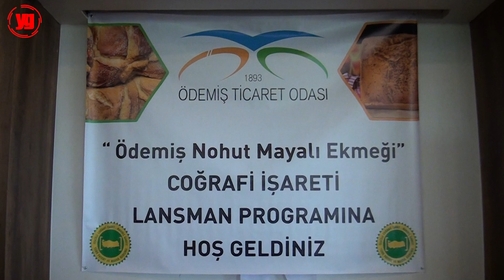ÖDEMİŞ’İN ‘NOHUT MAYA EKMEĞİ’ TESCİLLENDİ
Ödemiş’in “Nohut Maya Ekmeği”, Türk Patent ve Marka Kurumu tarafından coğrafi işaret tescil belgesi aldı.

Ürünlerin coğrafi işaretler aracılığıyla tescil edilerek koruma altına alınması ve ekonomik katma değerinin artırılması amacıyla başlatılan coğrafi işaret çalışmalarında Ödemiş Ticaret Odası’nın 20 Nisan 2021 tarihinde başvurusunu yaptığı meşhur “Ödemiş Nohut Mayalı Ekmeği” coğrafi işaret başvurusu, 04 Ağustos 2023 tarihinde Türk Patent ve Marka Kurumu tarafından tescil edildi. Nohut Maya Ekmeğine coğrafi işaret verilmesiyle Ödemiş’teki tescilli ürün sayısı 6’ya yükseldi.

“Nohut Maya Ekmeği” lansman toplantısına, Ödemiş Kaymakamı Fatih Aksoy, Bayındır Kaymakamı Emin Kaymak, İlçe Emniyet Müdürü Hasan Özge, Beydağ Belediye Başkanı Feridun Yılmazlar, Ödemiş Belediye Başkan Vekili Feridun Azeroğlu, Ödemiş Ticaret Odası Başkanı İbrahim Surav, Ödemiş Ticaret Odası Eski Başkanı Rıfat Eriş, siyasi partilerin temsilcileri, sivil toplum kuruluşu temsilcileri ve oda üyeleri katıldı.

Lansmanda, Yöresel Ürünler ve Coğrafi İşaretler Türkiye Araştırma Ağı Yücita Başkanı Prof. Dr. Yavuz Tekelioğlu ve Tarım Gazetecileri ve Yazarları Derneği Başkanı Hürriyet Ege Yazarı İsmail Uğural coğrafi işaretler hakkında bilgilendirme semineri yaptı.

ÖDEMİŞ’İN NOHUT MAYALI EKMEĞİ YÖRESEL LEZZET VE DAMAK TADI OLARAK KÜLTÜREL MİRASIMIZDIR
Ödemiş Ticaret Odası Başkanı İbrahim Surav, “Ödemiş, Kiraz ve Beydağ'a özgü ürünlerin değerini arttırabileceğimiz ürünler için gerek coğrafi işaret gerek garanti marka başvuruları süreçlerini yakından takip etmekteyiz. Coğrafi işaretler, bölgemizin tanıtımına daha büyük katma değer yaratacak ve ilçemizin zenginleşmesine önemli katkı sağlayacaktır. Yöresel ürünler, hem adıyla hem de ünüyle tarihi derinliğe sahip, standardı ve kalitesi yüksek ürünlerdir. Coğrafi işarete sahip olmak büyük bir sorumluluk getirmektedir. Oda olarak biz de bu sorumluluğu üzerimizde hissederek, bu ürünümüz için coğrafi işaret başvurusunda bulunmuştuk. Bugün burada lansmanını gerçekleştirdiğimiz "Ödemiş Nohut Maya Ekmeği" ayırt edici özellikleri ile coğrafi işaretini almış bulunmaktayız. Çavuşdağı Kuru Fasulyesi, Çekişte Zeytinyağı, Ödemiş Köftesi, Ödemiş İpeği, Bozdağ Kestane Şekeri ürünlerinin ardından odamız girişimleriyle "Ödemiş Nohut Maya Ekmeği" coğrafi işaret belgesi alınan altıncı ürünümüzün desteğini almış bulunmaktayız. Ödemiş, doğal zenginlikleri ve verimli topraklara sahip bir yeryüzü cenneti.  Ödemiş'imiz coğrafi işaret almaya uygun çok fazla ürün çeşitliliğine sahip. Önemli olan potansiyelimizin farkına varabilmek. Coğrafi işaretlerin öneminin bilinciyle, tescillenmiş ürünlerimiz için bundan sonrası kalite standardının yükseltilmesi, marka yaratılması, taklitlerinden sakınılması için çalışmalara ve tanıtım faaliyetlerine ihtiyacımız olduğu bir gerçektir. Ödemiş Nohut Mayalı Ekmeği yöresel lezzet ve damak tadı olarak kültürel mirasımızdır. Almış olduğumuz coğrafi işaretle bu kültürel mirasımız korunacak, gelecek nesillere aktarılacak, ilçemizin de sosyo-ekonomik gelişimine katkı sağlayacaktır. Bölgemiz için hayırlı olmasını diliyor, bu çalışmaya katkı sağlayanlara teşekkür ediyorum” dedi.

İLÇEMİZİN 'NOHUT MAYALI EKMEĞİ' COĞRAFİ İŞARETİ BAŞVURUMUZ TÜRK PATENT VE MARKA KURUMU TARAFINDAN TESCİL EDİLMİŞTİR
Ödemiş Ticaret Odası Genel Sekreteri Adnan Bengi, “İlçemizde üretilen ürünlerin korunması, kültürel değerlerin gelecek kuşaklara aktarılması ve yöresel ürünlerimizin yurtiçi ve yurtdışında tanıtımının yapılabilmesi amacıyla coğrafi işaret tescil belgesinin alınması büyük öneme sahiptir. Ürünlerin coğrafi işaretler aracılığıyla tescil edilerek koruma altına alınması ve ekonomik katma değerinin artırılması amacıyla başlatılan coğrafi işaret çalışmalarında 20 Nisan 2021 tarihinde başvurusunu yaptığımız meşhur "Ödemiş Nohut Mayalı Ekmeği" coğrafi işareti başvurumuz, 04 Ağustos 2023 tarihinde Türk Patent ve Marka Kurumu tarafından tescil edilmiştir.  İlçemize ait yöresel ürünlere verdiğimiz önemi, bu ürünlerin gerek ulusal, gerekse uluslararası platformlarda hak ettiği değeri bulması için yaptığımız çalışmalarla ortaya koymaktayız. Bu vesile ile yaptığımız çalışmalara büyük destek veren oda başkanımız, Yönetim Kurulu ve Meclis üyelerimiz ile özverili çalışmaları ile emeği geçen tüm çalışma arkadaşlarıma huzurlarınızda çok teşekkür eder, Coğrafi işaretli ürünümüzün tüm ilçeye ve bölgeye hayırlı olmasını dilerim” dedi.